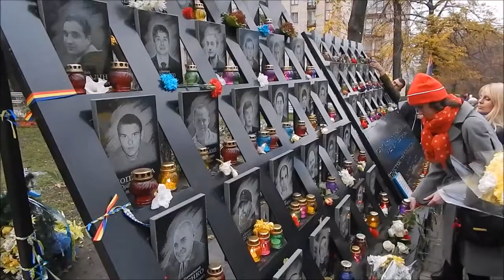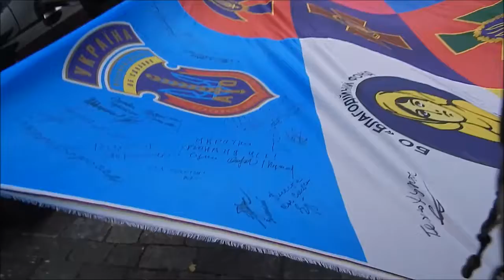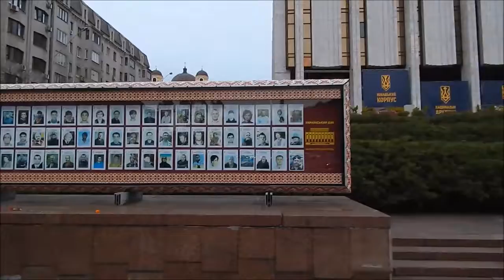Хода памяті загиблих на Майдані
І нагородження Майданівців Почесною нагородою Залізним Хрестом ,,За мужність,,